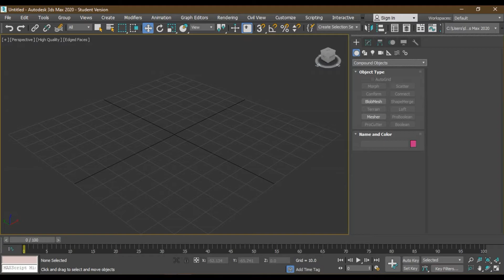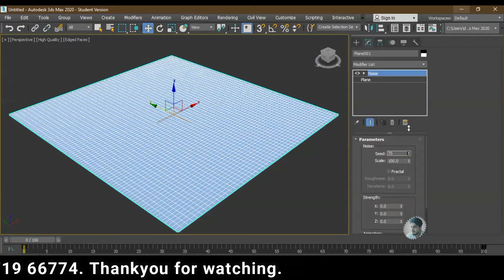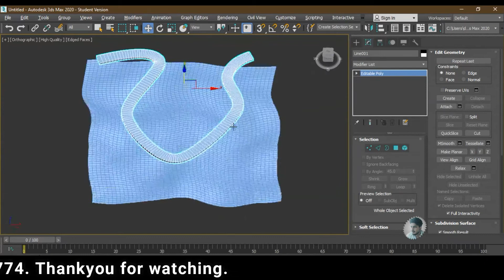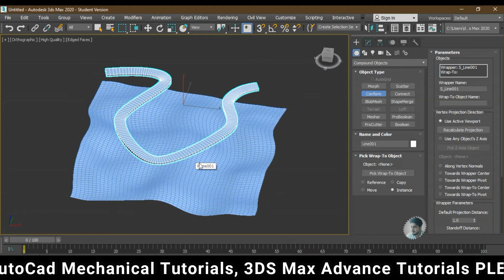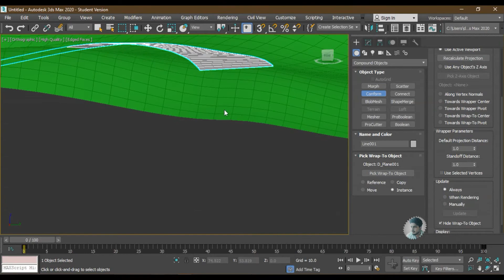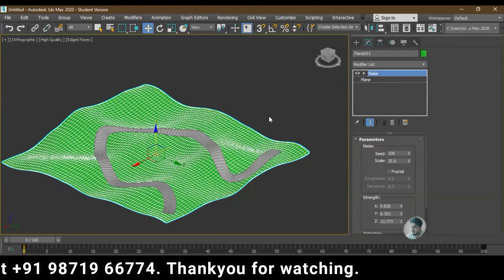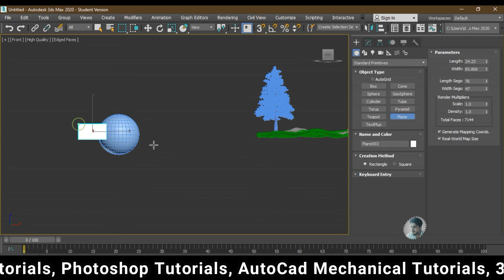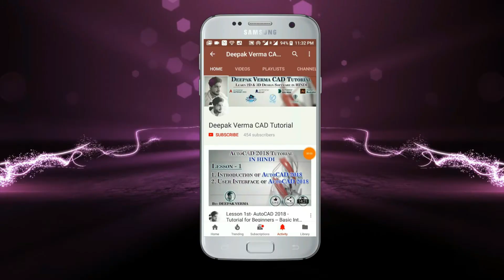#42 || CONFORM COMPOUND OBJECT IN 3DS MAX || 3DS MAX FULL Tutorials in Hindi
3DS MAX FULL TUTORIAL FROM BASIC TO ADVANCE LEVEL.

THANKYOU FOR WATCHING. IF YOU LIKE THE VIDEO PLEASE DON`T FORGET TO LIKE THE VIDEO, SHARE WITH YOUR NEEDY FRIENDS AND PLEASE SUBSCRIBE THE CHANNEL FOR SUPPORT ME AND IF YOU HAVE ANY DOUBT FEEL FREE TO CONTACT ME OR LEAVE A COMMENT.

                                                My other videos useful links